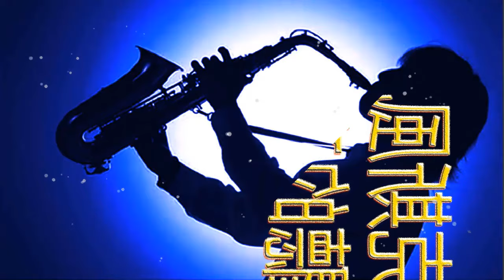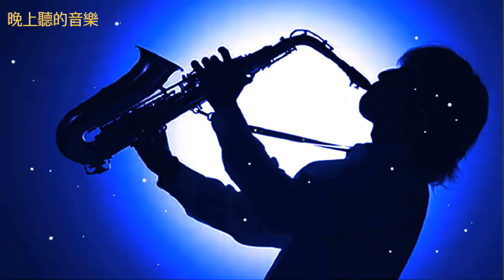晚上聽的音樂 咖啡廳餐廳休閒輕音樂 Chinese Saxophone Music 薩克斯風輕音樂 輕音樂 放鬆 無廣告輕音樂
無廣告輕音樂 薩克斯 風 輕音樂 咖啡廳餐廳休閒輕音樂 Chinese Saxophone Music 薩克斯風 輕音樂 輕音樂 放鬆 放鬆輕音樂( 晚上音樂 ) 咖啡 輕音樂 餐廳 輕音樂 輕音樂 放鬆 廳餐廳休閒 音樂.